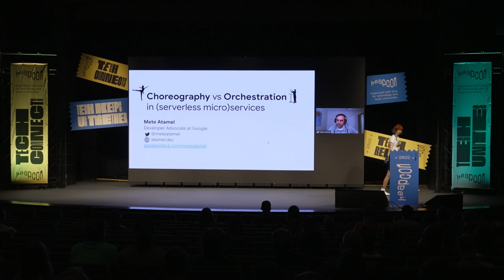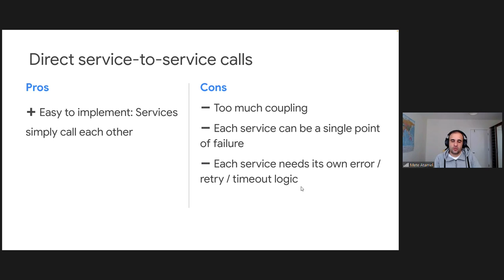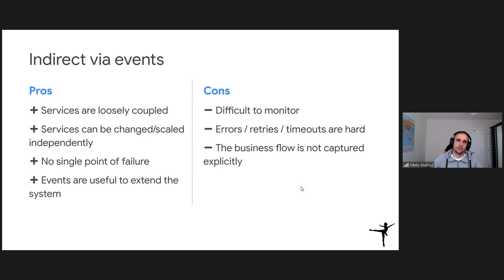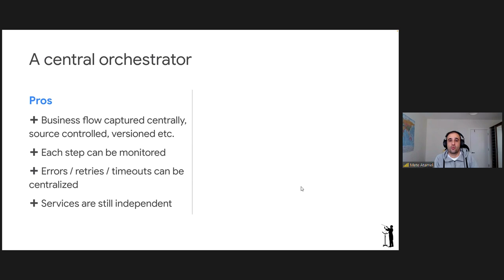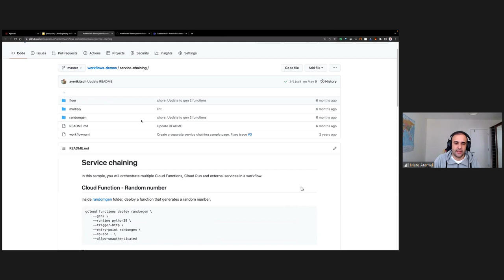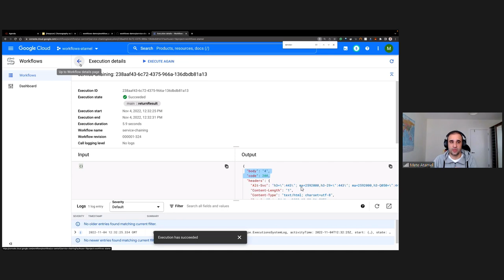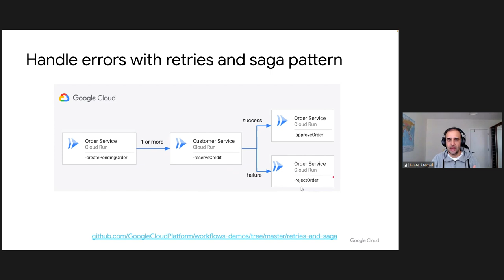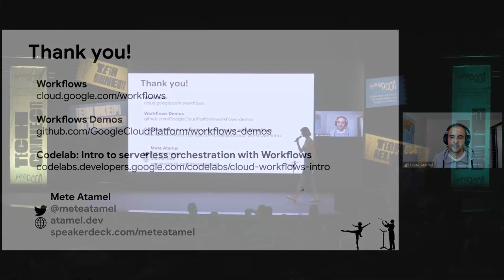Choreography vs Orchestration in serverless microservices - Mete Atamel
We went from a single monolith to a set of microservices that are small, lightweight, and easy to implement. Microservices enable reusability, make it easier to change and scale apps on demand but they also introduce new problems. How do microservices interact with each other toward a common goal? How do you figure out what went wrong when a business process composed of several microservices fails? Should there be a central orchestrator controlling all interactions between services or should each service work independently, in a loosely coupled way, and only interact through shared events? In this talk, we’ll explore the Choreography vs Orchestration question and see demos of some of the tools that can help.

ABOUT METE:
Mete is a Developer Advocate at Google, focused on helping developers with Google Cloud. As a long-time Java and C# developer, he likes to compare the two ecosystems. Prior to Google, he worked at Microsoft, Skype, Adobe, EMC, and Nokia building apps and services on various web, mobile and cloud platforms. Originally from the island of Cyprus, he currently lives in Greenwich of London, not too far away from the prime meridian.